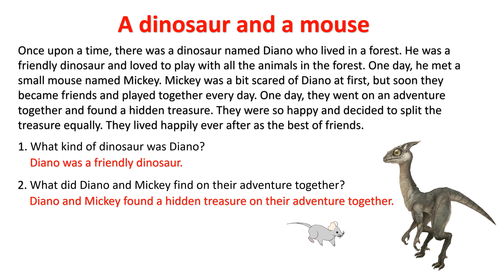Reading Comprehension - 8 A dinosaur and a mouse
Grade 2  reading comprehension story
A dinosaur and a mouse